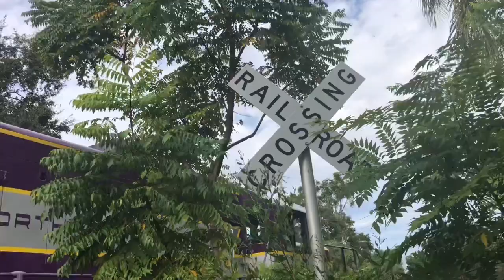MOUNT DORA CRAFT FAIR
Here's the best of the Mount Dora Craft Fair!   The annual festival place every October in the historic downtown of this charming Central Florida city.